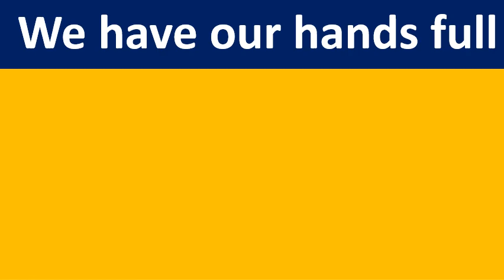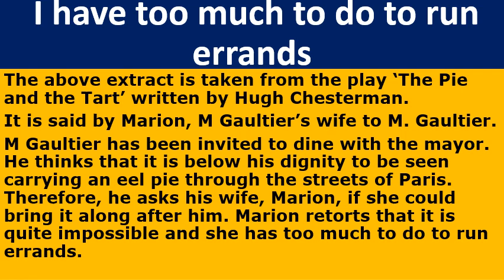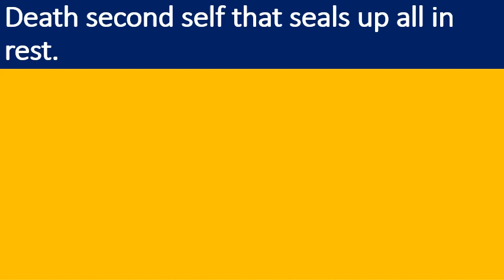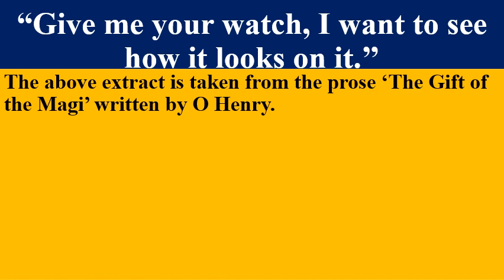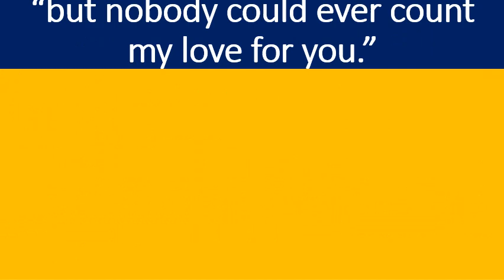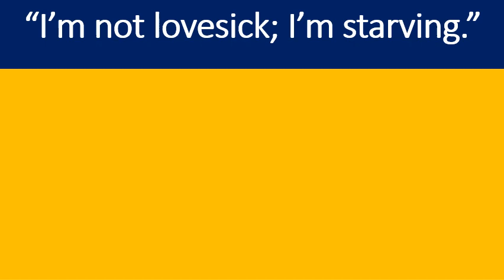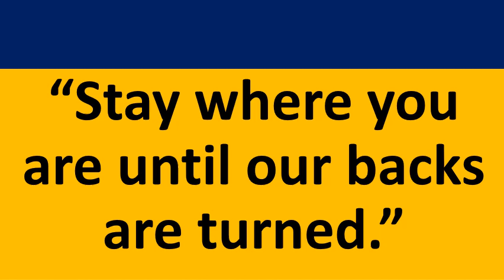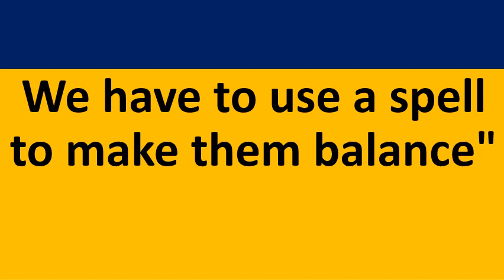X std First language English Reference to Context.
45 most likely Reference to Context questions and answers.